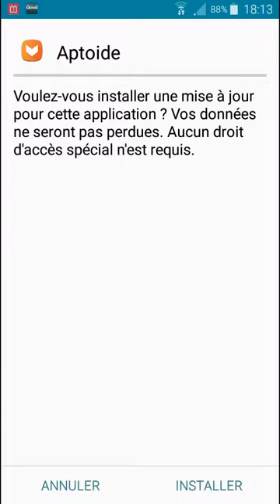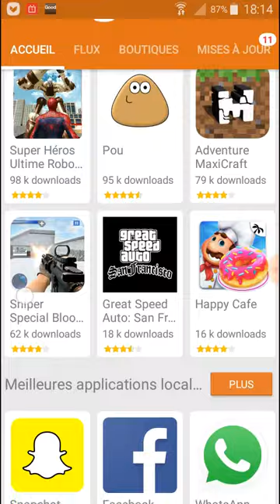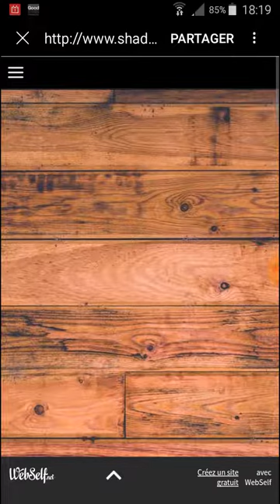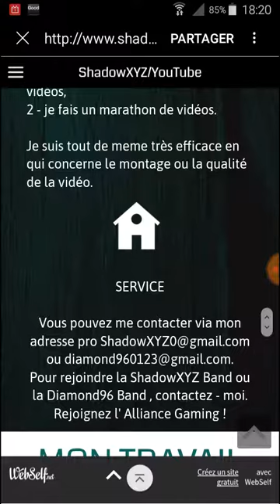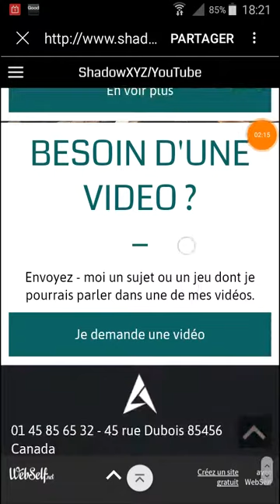LA 200 ÈME VIDÉO !!!